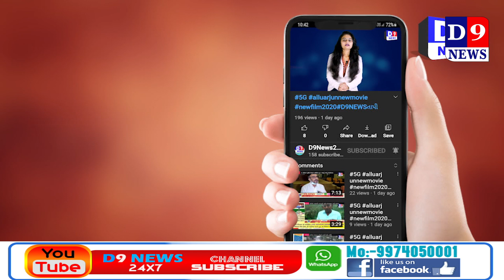D9NEWS ગીર સોમનાથ વેરાવળ ખાતે કોરોના વેક્સિન સાઇટ શરુ કરાઈ